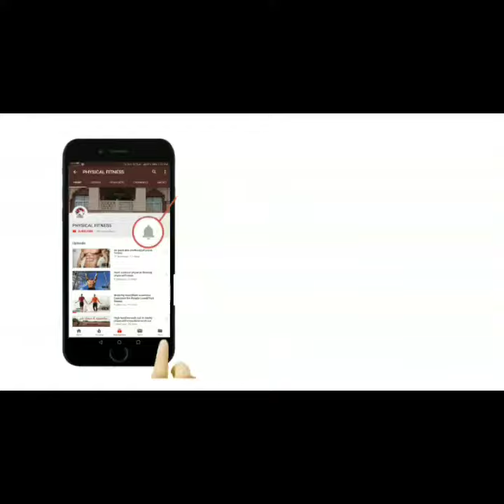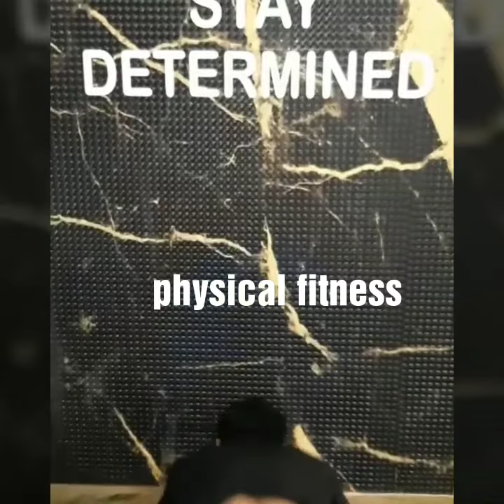Handstand wall dips for shoulder strenght better core balance.....sweat hardwork||physical fitness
Handstand wall dips for shoulder strenght better core balance. sweat hardwork